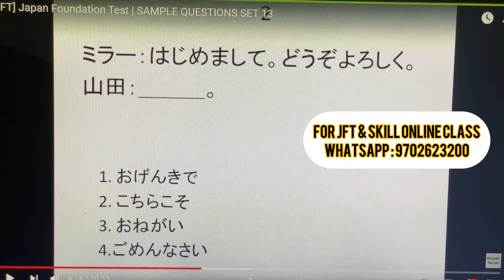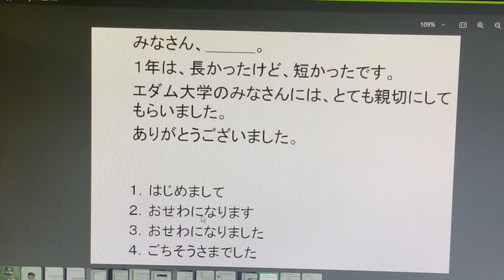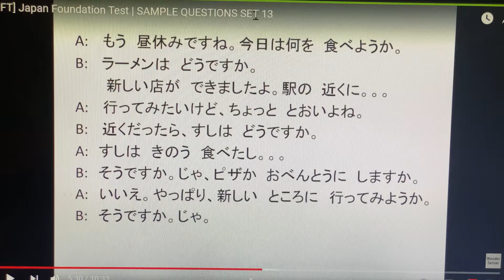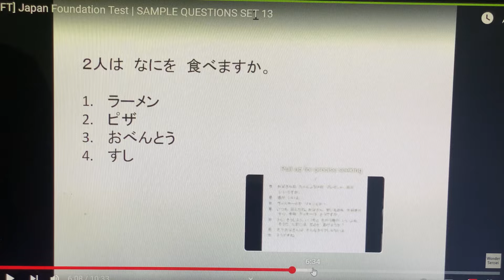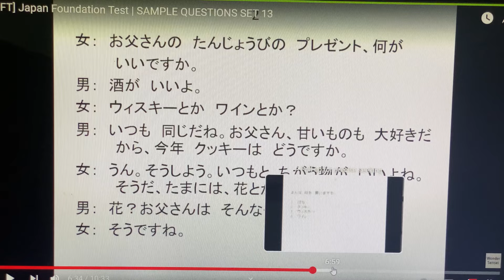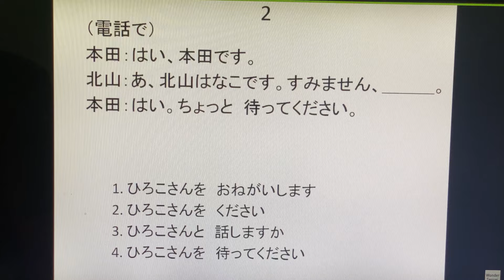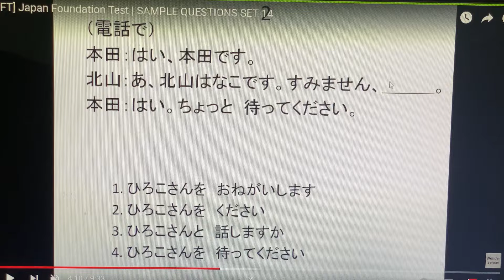JFT Conversation & Expression Set | JFT Basic Online Class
jft model question
jft set
jft mock test
jft conversation and expression
japanese language for beginner